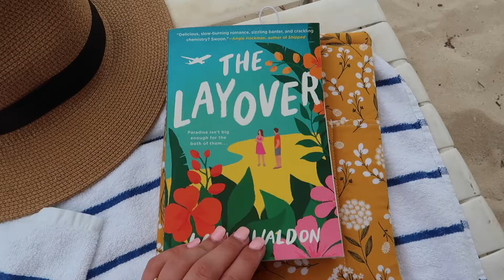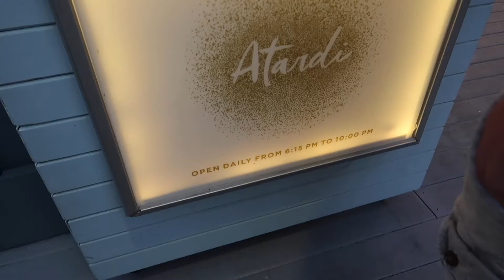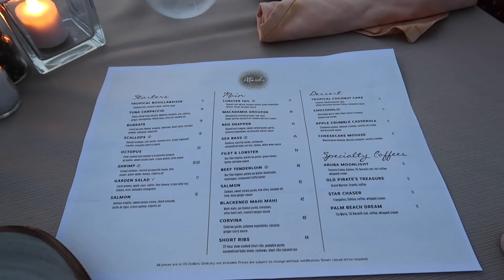ARUBA DAY 3 ☀️ Barefoot dining at Atardi and beach day!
I hope you are having a happy and sunny day so far! In this video, Zack and I spent our day at the beach! We had an amazing beach day followed up by an incredible dinner at Atardi! Atardi is a barefoot dining experience at the Marriott Hotel, which was where we stayed for this trip! The dinner was so special and the food was amazing.

I have been having so much fun making these Aruba videos. There will be a few more coming after this one!

xoxo,
Ashley

Socials:
Good Reads: Ashleynewbegin

I get my music from Epidemic music (: